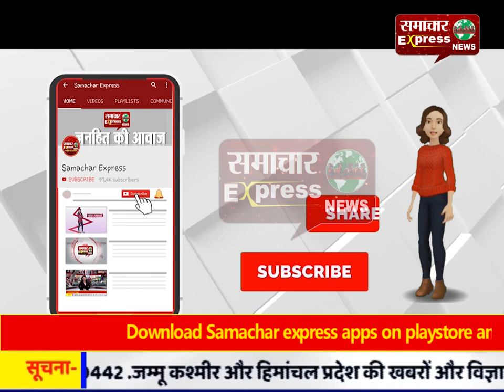निगम परिषद सम्मेलन : शाहीन बाग में बच्ची की मौत पर नेता प्रतिपक्ष ने दी श्रद्धांजलि